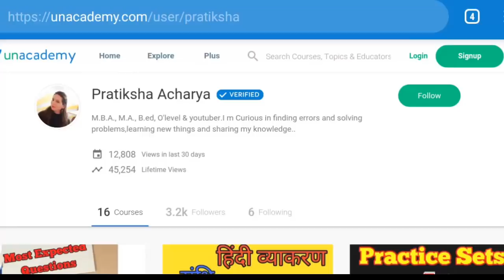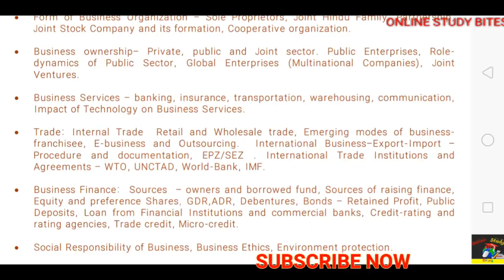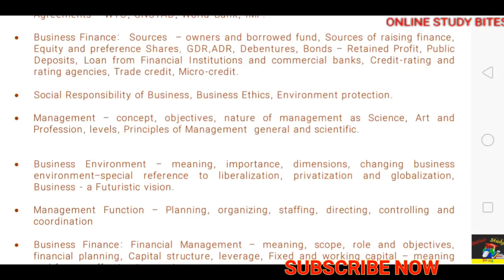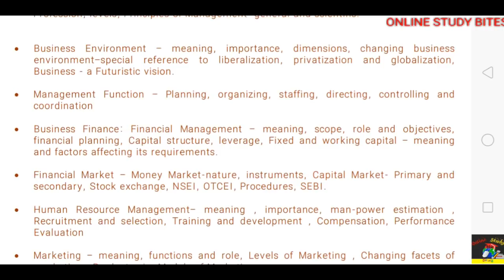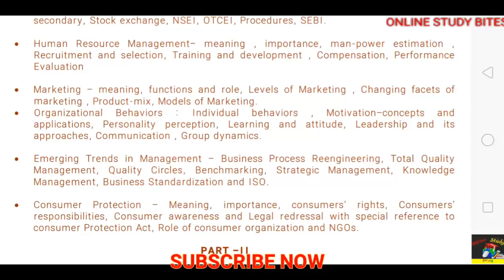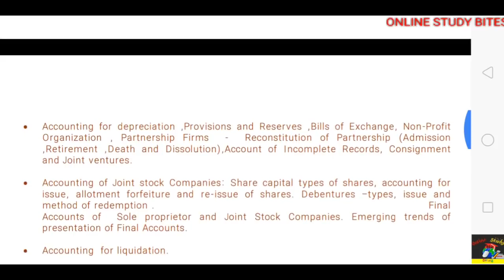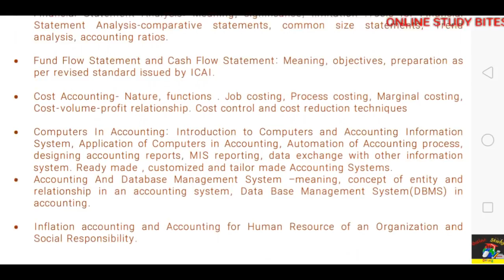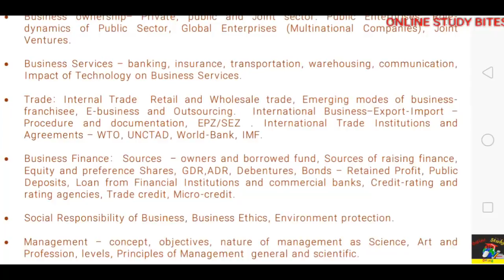NVS PGT Exam 2019 Syllabus: Commerce